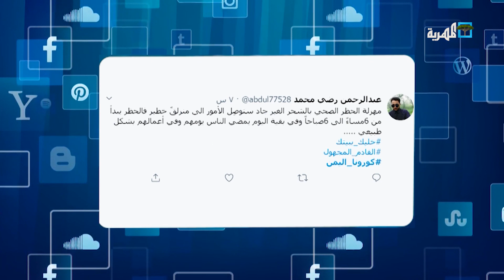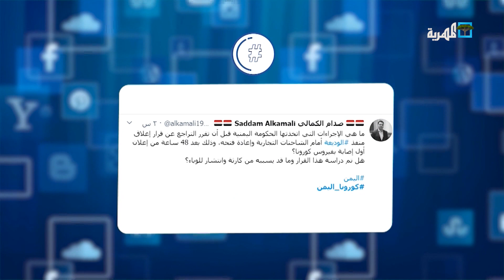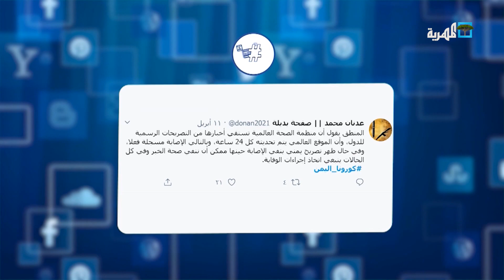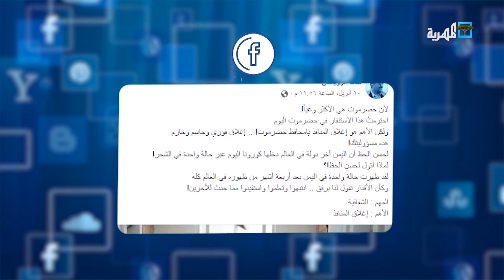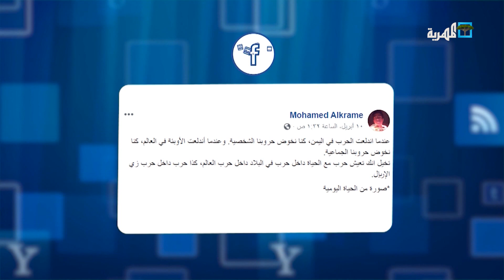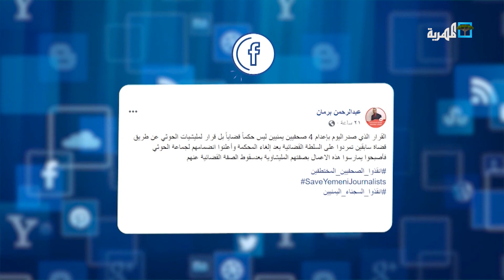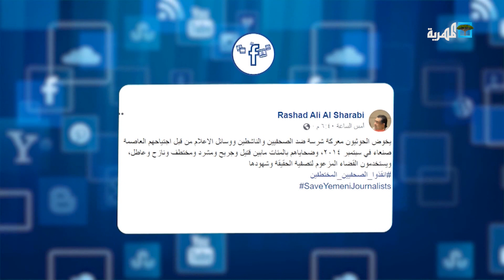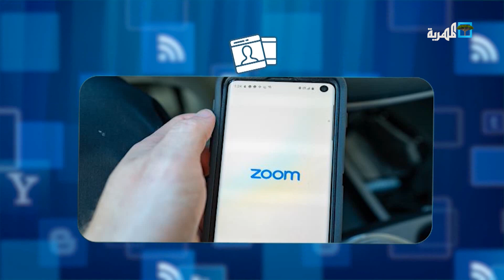تفاعلات ناشطو مواقع التواصل الاجتماعي حول ظهور أول حالة كورونا في اليمن | شير